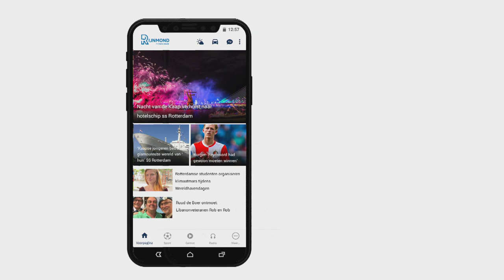Feyenoorder Bryan Linssen: 'Als je iets heel graag wilt lukt het soms niet'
Bryan Linssen was zondag in de topper tegen PSV een van de uitblinkers bij Feyenoord. De aanvaller scoorde niet alleen, maar werkte zich ook drie slagen in de rondte. Toch weet hij niet of hij komende zondag tegen FC Groningen weer in de basis start bij Feyenoord. &apos;&apos;De vorige keer maakte ik een hattrick en zat ik de eerstvolgende wedstrijd ook op de bank&apos;&apos;, grapt Linssen tegenover Rijnmond.Linssen verwacht dat Feyenoord door de overwinning op PSV weer uit het dal is geklommen. Door de drie nederlagen op rij tegen Ajax, AZ en Heerenveen verloor Feyenoord de aansluiting met de top. &apos;&apos;Voor de winterstop stonden we derde. Natuurlijk hebben we door de nederlagen en met name die tegen Heerenveen een tikkie gehad. Dan moet je dat snel proberen te herstellen en dat hebben we bij de eerste mogelijkheid tegen PSV gedaan&apos;&apos;. CentrumspitsTrainer Dick Advocaat koos tegen PSV niet voor de centrumspitsen Jørgensen, Pratto of Bozenik, maar voor de linkeraanvaller Bryan Linssen in de punt van de aanval. Volgens Advocaat heeft het elftal het gif nodig dat Linssen op die positie brengt. &quot;Natuurlijk ben ik blij met een basisplaats. Het was niet de eerste keer dat ik centraal in de spits heb gestaan. De trainer had zijn redenen om mij daar neer te zetten en dat heeft goed uitgepakt in deze wedstrijd&apos;&apos;, zegt de Limburger. [article:203554:Bijzonder effectieve eerste helft brengt Feyenoord zege in topper tegen PSV]In de eerste seizoenshelft stond Linssen, mede door de blessures van Jørgensen en Bozenik, ook vaak centraal in de spits. Hij werkte iedere wedstrijd hard, maar het rendement ontbrak. Tot zijn hattrick eind december tegen Heerenveen had Linssen alleen uit bij Willem II een doelpunt gemaakt. &apos;&apos;Dat had wel met een bepaald gevoel te maken. In het begin ben je te geforceerd op zoek naar een doelpunt. Heel vaak als je iets heel erg graag wilt en je doet er heel veel voor, lukt het meestal niet. Pas als je wat rustiger wordt in je hoofd gaat het wel lukken&apos;&apos;, zegt Linssen.  OnvredeIn de aanloop naar de wedstrijd tegen PSV was het rondom de club onrustig en had Dick Advocaat een gesprek met aanvoerder Steven Berghuis over de mogelijke onvrede, die er zou zijn tussen trainer en spelers. &apos;&apos;Als ik heel eerlijk ben heb ik daar weinig van meegekregen. Het wordt toch vaak van buitenaf groter gemaakt dan dat het is&apos;&apos;, zegt de kopsterke aanvaller. Zondag keert Linssen met Feyenoord terug bij FC Groningen waar hij twee jaar onder contract stond. De wedstrijd tegen de ploeg van Danny Buijs begint om half drie.